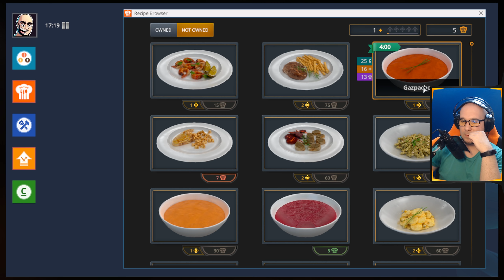BARBA BUCATAR in Cooking Simulator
⬇️Setup
► Microfon Rode NT SUB
► Casti Genesis Radon 720
► Tastatura HP Omen by SteelSeries
► Mouse Genesis Krypton 770
► Scaun Gaming: Arozzi Torretta XL
► TrackIR
► Procesor: Intel i5 6600
► Placa De Baza: Asus H170 Pro Gaming
► Placa Video: EVGA GTX 1070 FTW 8GB
► SSD Toshiba 240GB
► Hard Disk: WD 1TB x 2
► RAM: Corsair 16GB DDR4
► Monitoare: Un Samsung 22" si un LG 22"
► Lumini de Studio si Backdrop de la Neewer